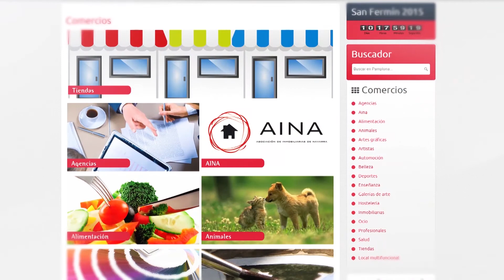Menudas Fiestas - Plaza Conde Rodezno - San Fermín 2015. What a festival. Conde square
¡Menudas Fiestas ! Plaza Conde de Rodezno. Actuaciones y atracciones infantiles. Diversión para los peques en San Fermín, hinchables, juegos, actuaciones...

Marionetas de Maese Villarejo. Plaza Conde de Rodezno. “Gorgorito y el ratoncito Pérez”

What a festival. Conde square